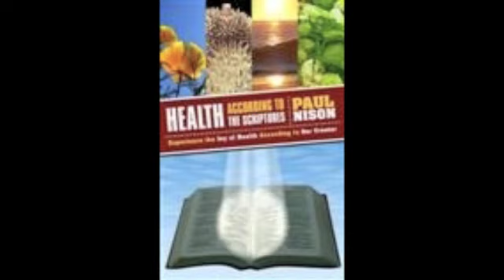Yeshua, A Light in The Darkness (Weekly Torah Parashah)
This weeks Torah Parashah is (Exodus 10:1-13:16) This week we read about the final three judgments upon Egypt (locusts, darkness, firstborn, and the people of Israel are finally released to begin their journey to the Promised Land. (Bo)